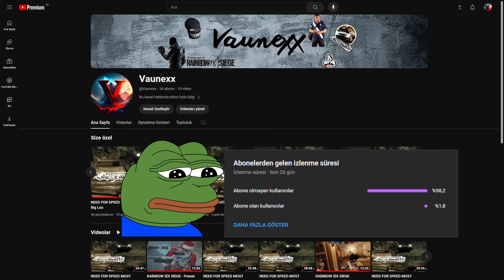NEED FOR SPEED MOST WANTED (2005)| FİNAL PURSUİT -M3GTR VS PORSCHE (ENDİNG)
Karşınızda efsane bir oyun olan "Need For Speed Most Wanted" Final bölümü ile oyunu bitiriyoruz. M3 GTR VS PORSCHE
Here is a legendary game "Need For Speed Most Wanted" We finish the game with the final episode. M3 GTR VS PORSCHE

00:00 giriş